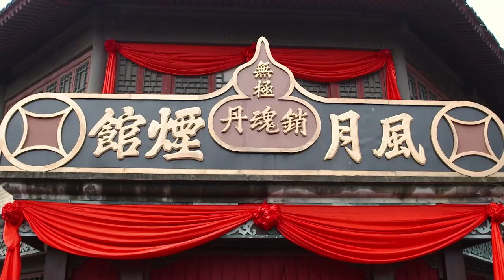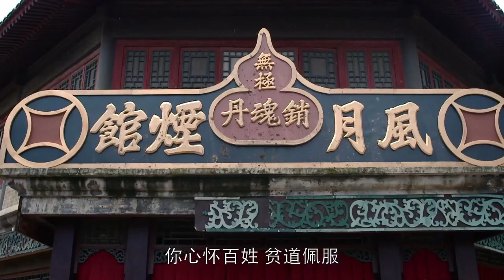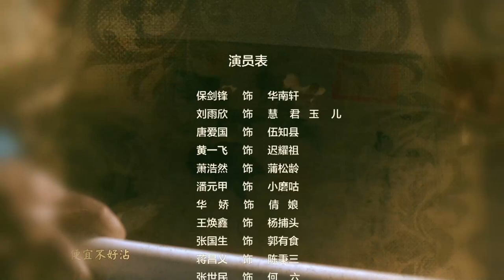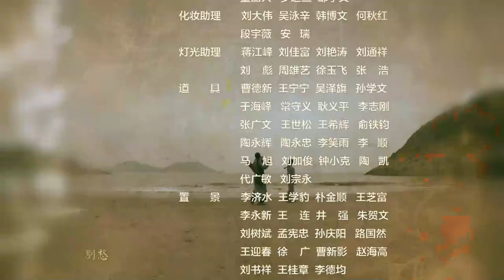【古装 ENG SUB】道破苍穹 09（保剑锋、刘玥霏）丨功夫小子舍弃探花功名，出家奉道，而后勇斗地方恶绅和宫中权贵的传奇故事丨Monk Break Sphere